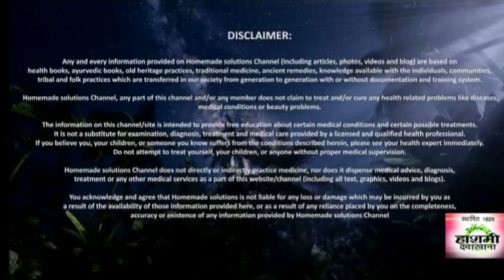भुने हुए लहसुन की एक कली मर्दों को बना देगी बाहुबली | Roasted Garlic for Men's Health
भुने हुए लहसुन के फायदे, Bhune huie Lahsun ke fayde - रसोईघर में लहसुन कई कारणों से प्रयोग होता है। यह तमाम तरह की सब्जियों में डलता है। खाद्य पदार्थों में लहसुन का प्रयोग पाचन शक्ति को दुरुस्त बनाता है। लेकिन आप लहसुन को सीधा ही .

काबुली चना भीगो कर खाने के चमत्कारी फायदे - Hashmi.com

मूंग दाल खाने के फायदे व स्वास्थ्य लाभ - Hashmi.com

फिटकरी के चमत्कारी फायदे - Hashmi.com

दूध और केला एक साथ खाना फायदेमंद या नुकसानदेह - Hashmi.com

हरी सौंफ के 17 लाजवाब गुण - Hashmi.com